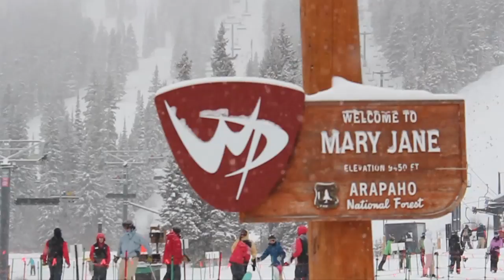Powder Days at Mary Jane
After a few large storms rolled through the Winter Park valley, Mary Jane opened to powder hounds that have been patiently waiting all season for Mary's legendary terrain.